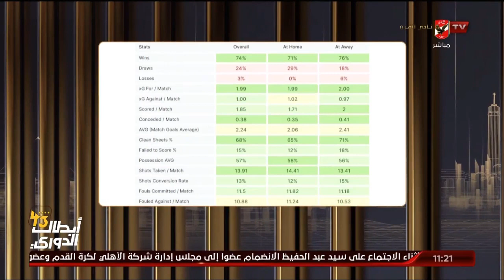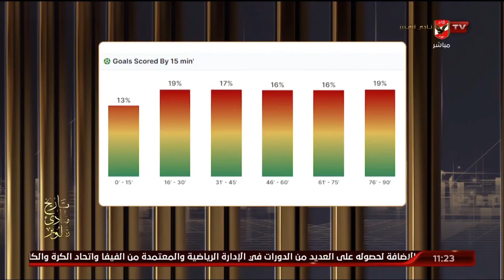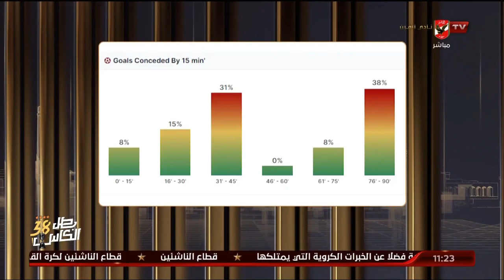بالأرقام كريم سعيد يستعرض كيف تحول الأهلي مع مارسيل كولر هذا الموسم في الدوري وتطور مستوي اللاعبين.